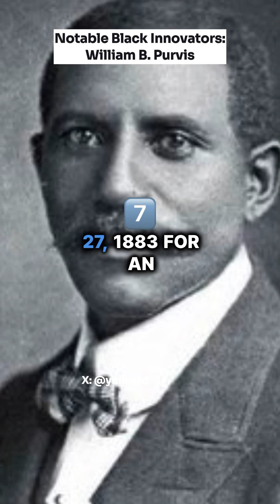The Unsung Genius of Black Inventor William B. Purvis, from Ink to Close-Conduit Electric Railways.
William B. Purvis was a prolific Black innovator.

He was born in 1838, in Philadelphia, Pennsylvania.

Purvis's first patent came on February 27, 1883, for an innovation in the hand stamp, which allowed for self-replenishment of ink.

This was just the beginning.

In 1890, he significantly impacted office work with his patent for an improved fountain pen (U.S. Patent 419,065), filed on January 7. His design included an elastic tube that regulated ink flow, solving the common issues of ink leakage and uneven distribution, making writing smoother and more reliable.

The pen's ability to store ink internally was revolutionary, as it eliminated the need for an external ink bottle, thereby making writing more portable and convenient.

Beyond pens, Purvis had a keen interest in paper bag manufacturing. Between 1884 and 1897, he was granted at least six patents related to paper bag technology. His innovations in this area included machines that could produce flat-bottomed paper bags, which were more efficient than the traditional flat sacks, laying the groundwork for the shopping bags used today.

His first business venture, the Sterling Paper Bag Company, was established in 1883 but unfortunately went bankrupt in 1894. Despite this setback, he managed to sell some of his patents to other companies, like the Eastern Paper Bag Company in Connecticut.

Purvis's ingenuity extended to urban transportation with his invention of a close-conduit electric railway system. This system was designed to enhance the efficiency and aesthetics of urban rail transport, contributing to better public transportation solutions.

He formed the Union Electric Construction Company in New York, which by 1899 had offices in Philadelphia and was exploring opportunities in cities like Omaha, Nebraska, and Washington, D.C.

Purvis never married. Before his death, he ventured into the arts, writing the lyrics for a song in 1914 titled "I'm Going Back Home Once More" with music by Francis M. Myers.

He passed away in 1914.